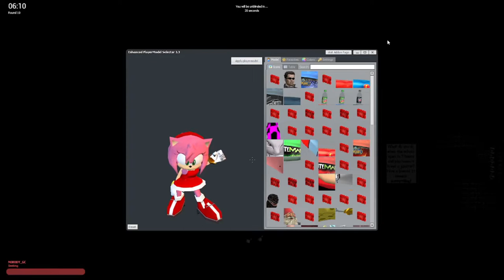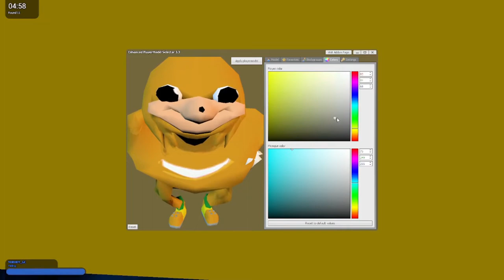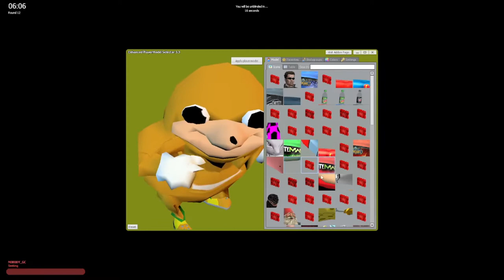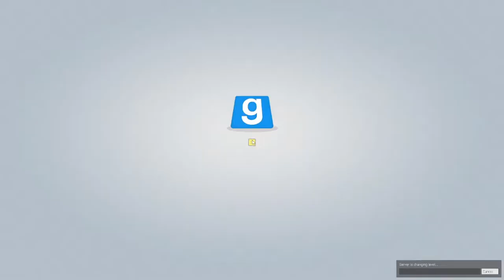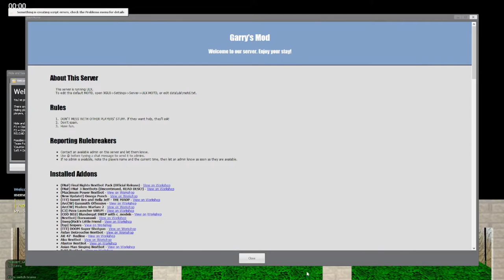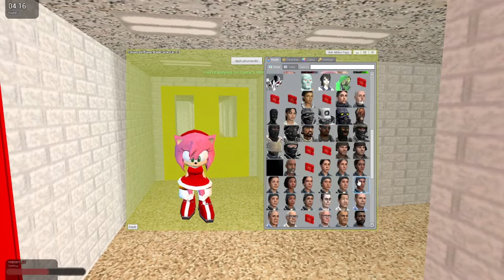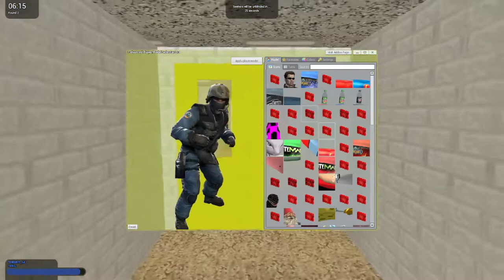Garrys Mod hide and seek trolling crane